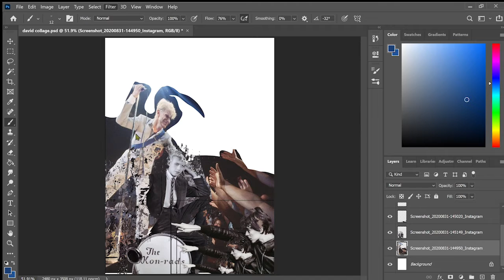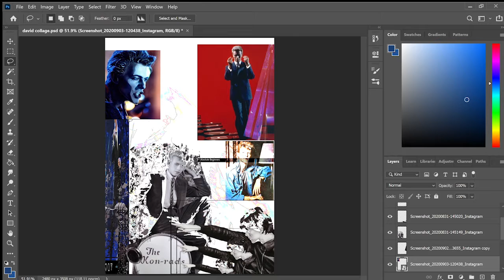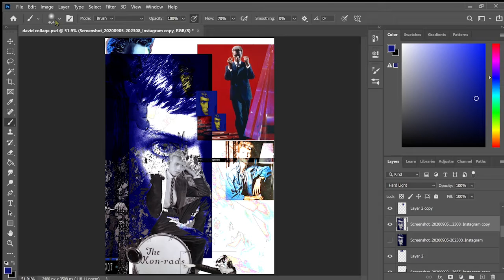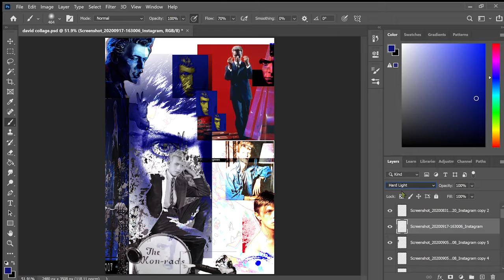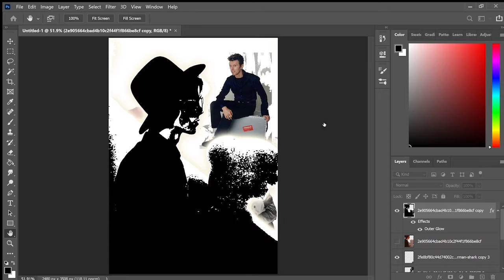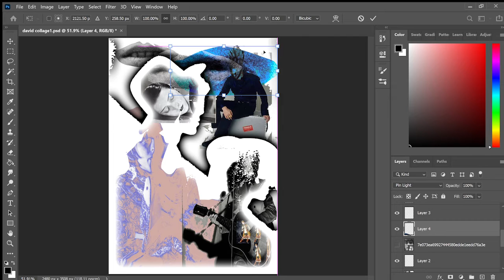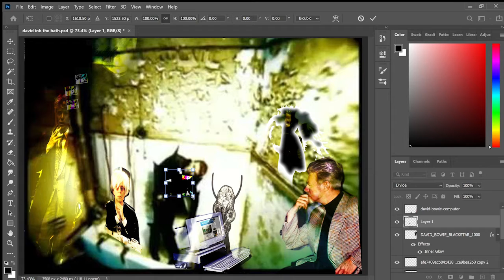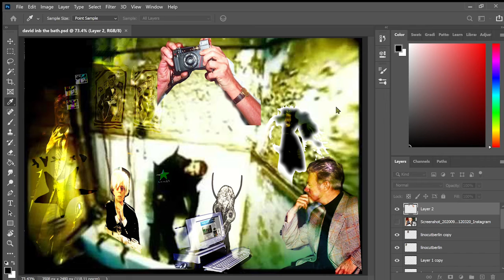Ear destruction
Skillfully edited background music to my David collages...